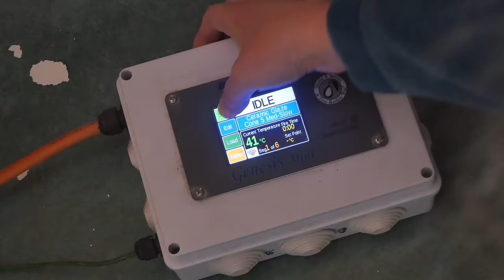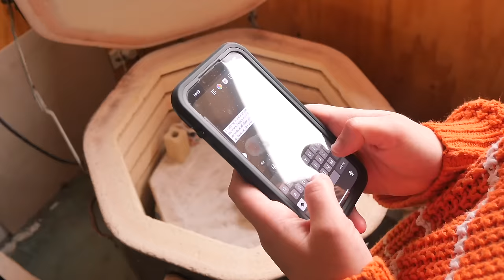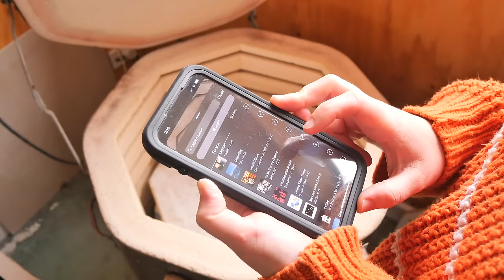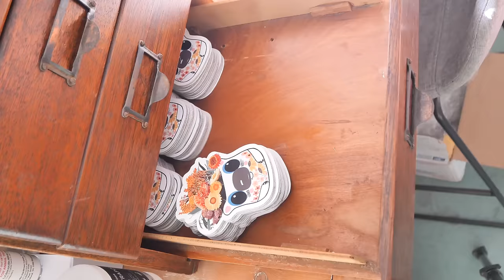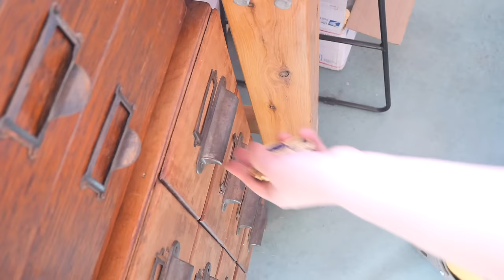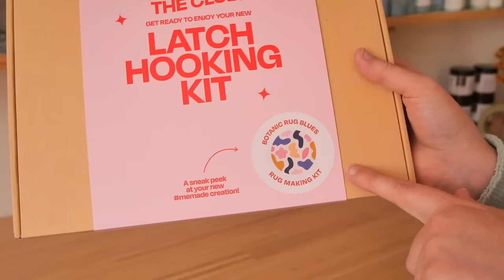Selling out at my second market? It's NOT a good thing! ✿ Pottery Small Biz Vlog 11✿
Hello, my name is Shelby and I am a potter based in Victoria, Australia.
In this vlog, I pack up and get ready for Sydney, I make it to the market, I end up on live national TV, I come home and unpack and do a recap of the year of 2023 as a small pottery business.

Throughout this video I take you behind the scenes of all parts of the process with lots of Timelapse's. The Timelapse's make it a little easier to keep focused on the work at hand whilst being able to show you what I am up too.

I hope you like these videos as a little something different whilst I prepare and I will have my regular goodness back soon once I get through some of this work!